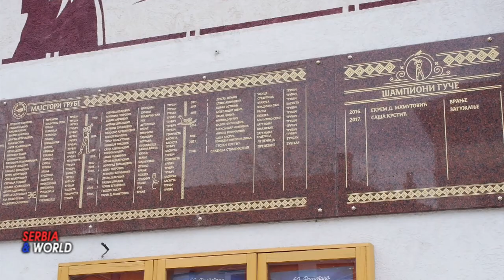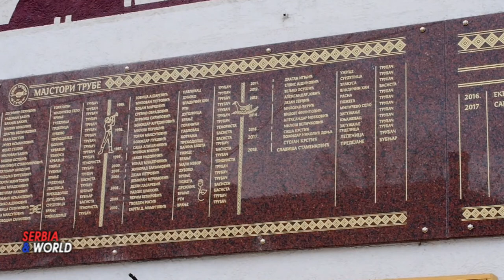САБОР ПЕСМЕ И НАРОДНЕ НОШЊЕ СРБИЈЕ У ГУЧИ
-- САБОР ПЕСМЕ И ЛЕПОТЕ  НАРОДНЕ НОШЊЕ СРБИЈЕ У ГУЧИ. -  У организацији Културно – просветне заједнице Србије из Београда у сарадњи са Културно – просветном заједницом Драгачева из Гуче, Музичком редакцијом РТС-а из Београда, ПИ – Организацијом за колективно право интерпретатора из Београда, Удружењем културних стваралаца Србије  ''Завичај'' из Сремске Митровице и Туристичком организацијом Драгачево из Гуче а под покровитељством Општине Лучани.
 Културно – просветне заједнице Србије,  је организација од националног значаја, присутна у Драгачеву од 1961. Године, када је подржала организовање манифестација изворног народног стваралаштва: Драгачево у песми и игри (касније Распевано Драгачево) и Драгачевски сабор трубача. Поред тога, организовала је и друге манифестације, кроз:  Такмичење села Србије, затим, објављивање: Хронике села Србије, као и доделу најзначајнијих признања заслужним појединцима: Златне медаље, Златне значке и Вукове награде.  Сабор песме и лепоте народне ношње Србије, посвећен је сећању на славне српске певаче из Драгачева: Гвоздена Радичевића и Спасоја Дукића, који су најбољи примери младима да чувају и негују изворну српску народну песму и традицију.